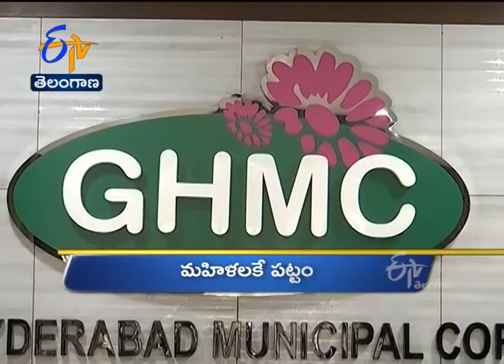10 AM | Ghantaravam | News Headlines | 11th Feb 2021 | ETV Telangana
10 AM | Ghantaravam | News Headlines | 11th Feb 2021 | ETV Telangana